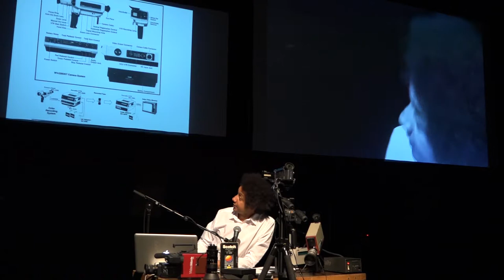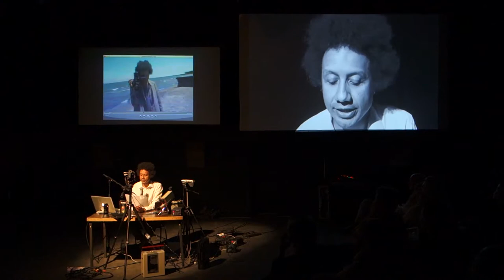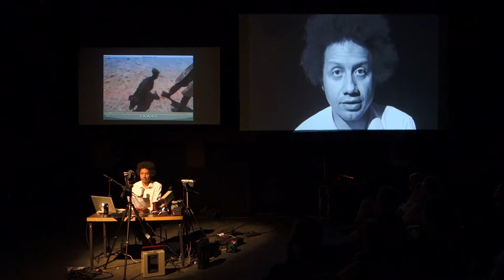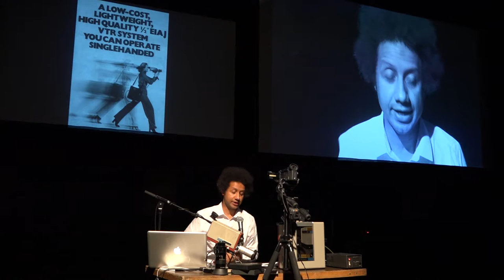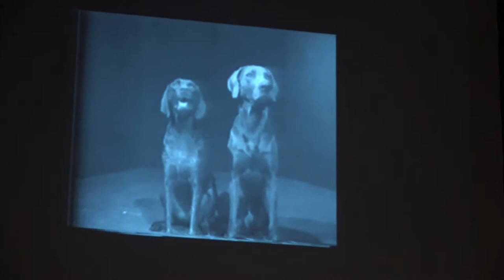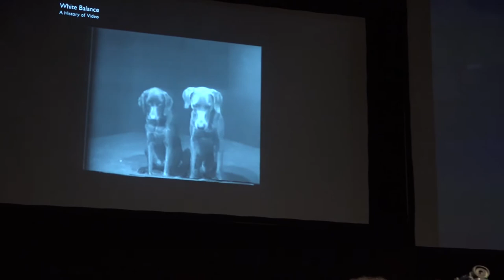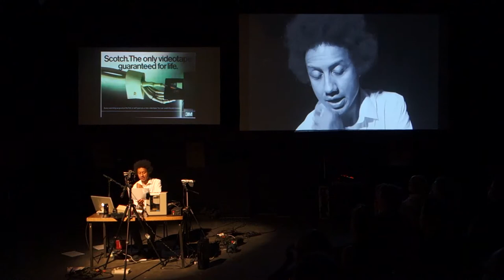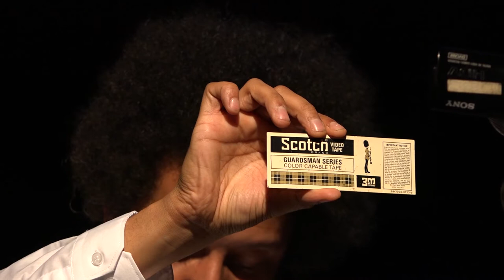Robin Deacon: White Balance